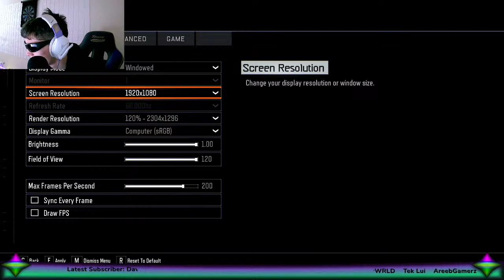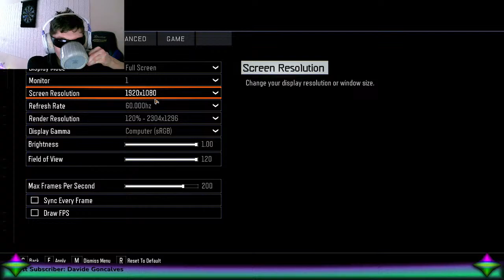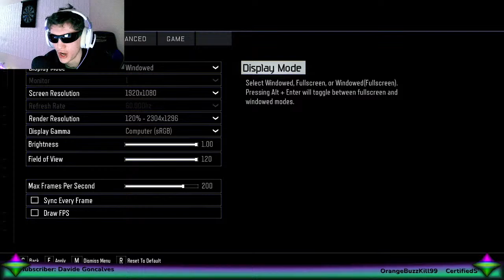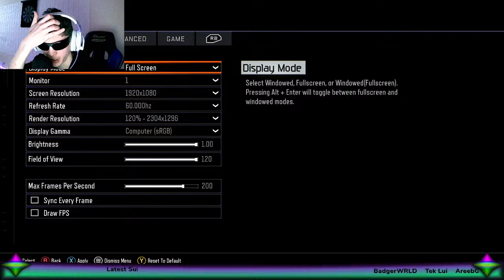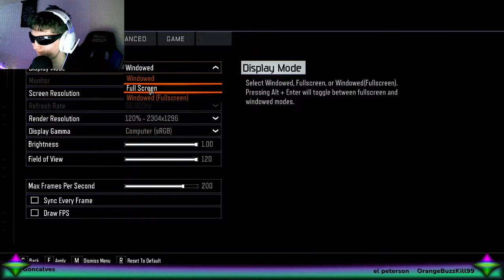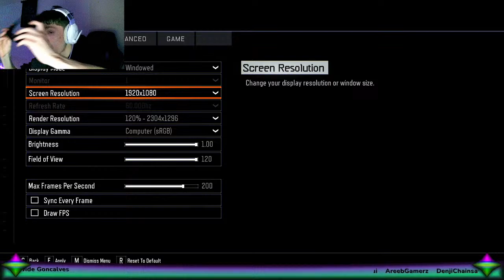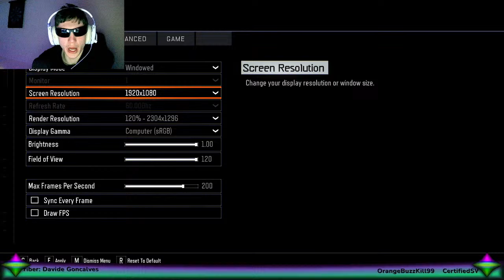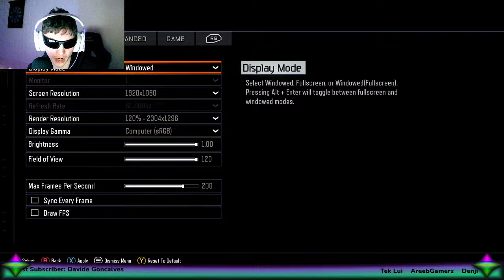"THE GIANT" BUT WE CANT USE AAT'S & GOBBLE GUMS! THIS WILL BE TORTURE "BLACK OPS 3 ZOMBIES IN 2024"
Hello guys welcome to the Stream and Channel where we Stream the Classic Call Of Duty Zombies and for today we will be Surviving on the "Giant" but there a catch we cant use Gobble Gums and No AAT's witch is for sure gonna be sketchy but thats part of the challenge, with how BO3 is using Gums and AAT's is the norm but how do we play with out them? find out and see with this Stream.
We Are On The Road To 1.3k💎

Our Legendary Donators⭐
⭐ ŤMǍŇ £103.00
⭐ Beach £100.00
⭐ Strained £40.00
⭐ Jaun Wick £12.00
⭐ AlmightyViking £12.00
⭐ Apxcxlyptic £11.00
⭐ TheRealHarryldj £10.00
⭐ Ballin chip £10.00
⭐ Tristancruppzy £9.00
⭐ Adamantium £9.00
⭐ Braden £8.00
⭐ PACKED PUNCH £7.00
⭐ ITzEagle30 £5.00
⭐ Matthew Hall £5.00
⭐ Durix_tn £3.98
⭐ DAFSTER GAMING £2.00
⭐ cookiekidonfire £2.00
⭐ zombie collector 2.0 £2.00
⭐ MannieDaMorman £1:99
⭐ Denvy Playz £1.00
⭐ ItsBub £0.99

Don't have to read this, just tags